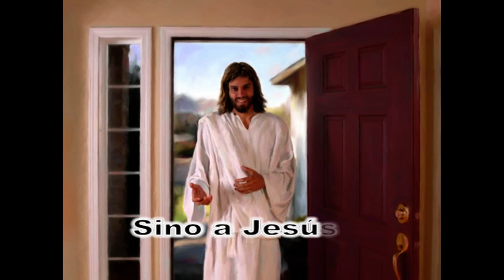Soy de Jesús